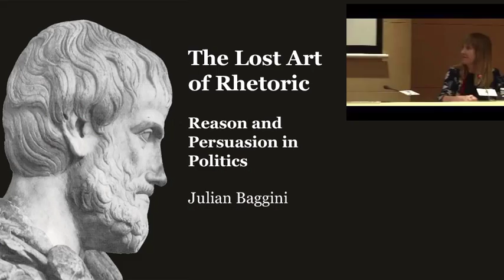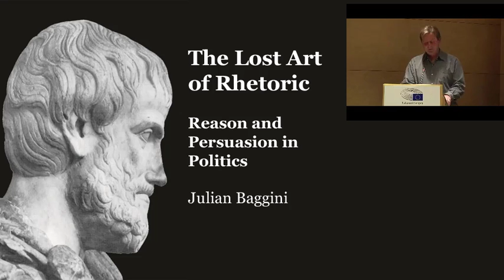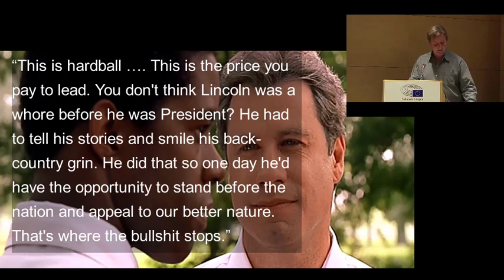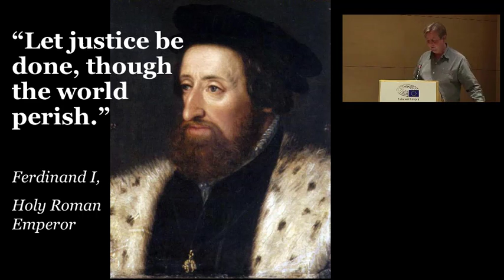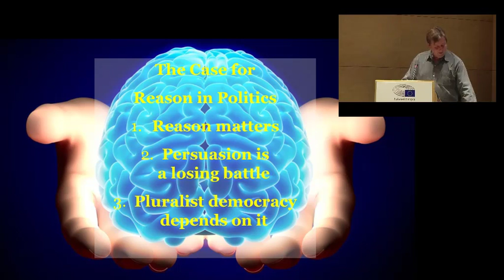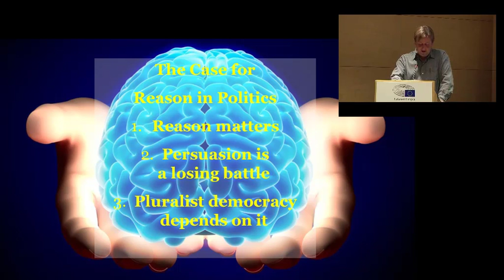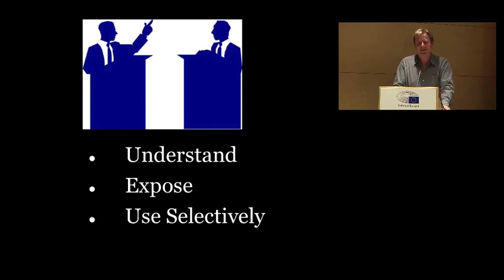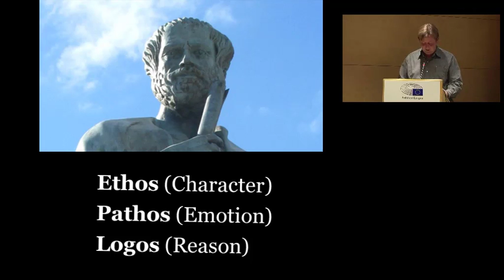Julian Baggini. La navaja escéptica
Conferencia de Julian Baggini en el evento La navaja escéptica. Mentiras políticas y sus consecuencias sociales.